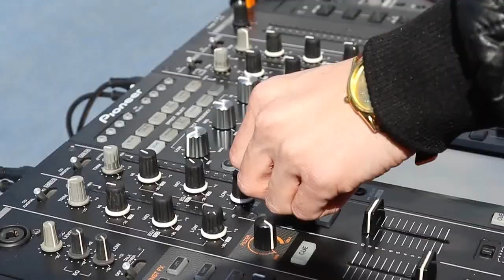Бірге. Паразы болашаққа!